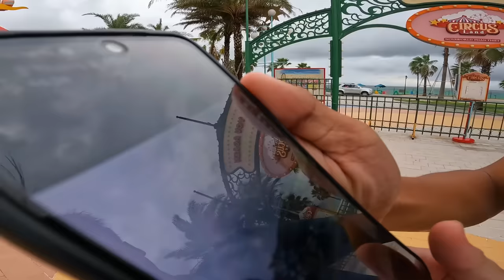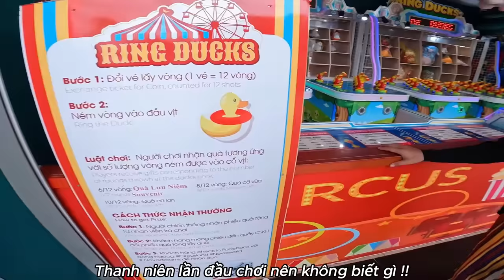Anh Ba Phải | Một Ngày Đi Chơi Các Trò Chơi Mạo Hiểm